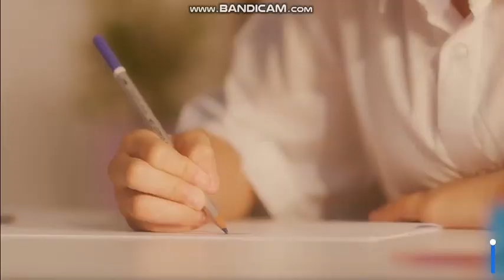Inicio de Transmisiones diario Canal 10 SV (17-03-2022)